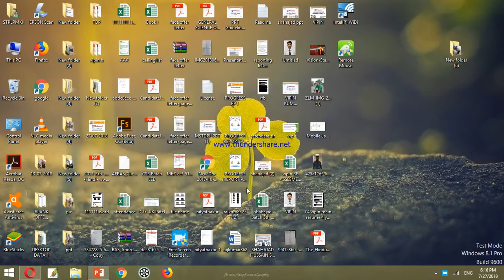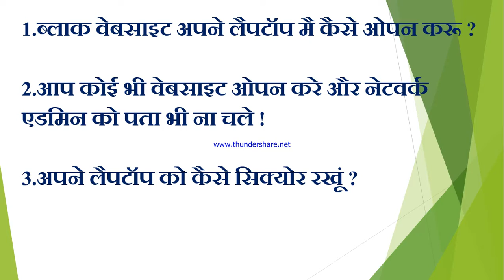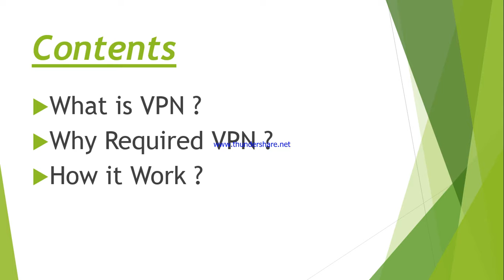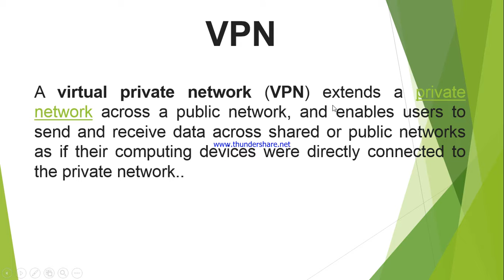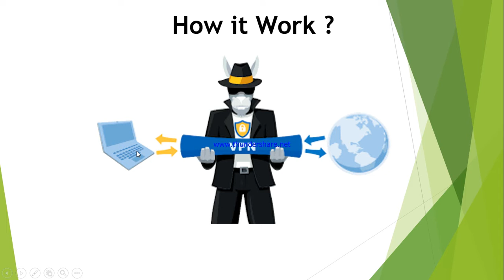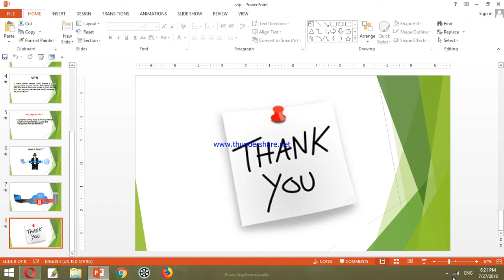VPN free internet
1. ब्लाक वेबसाइट अपने लैपटॉप मै कैसे ओपन करू ?
2.आप कोई भी वेबसाइट ओपन करे और नेटवर्क एडमिन को पता भी ना चले !
3.अपने लैपटॉप को कैसे सिक्योर रखूं ?